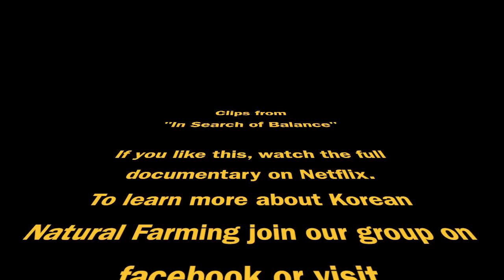Korean Natural Farming Documentary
"In Search of Balance"
featuring Ginger John, Connor, Drake